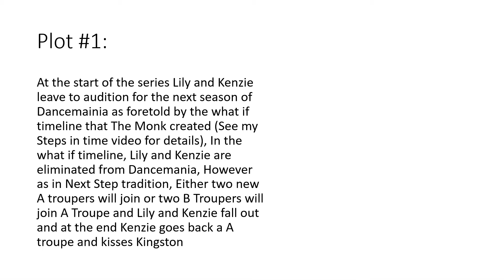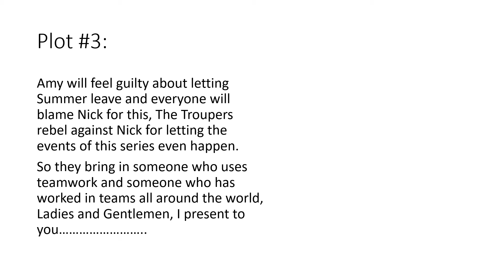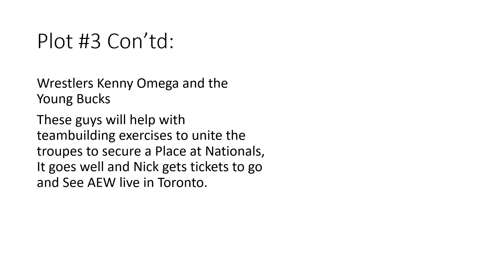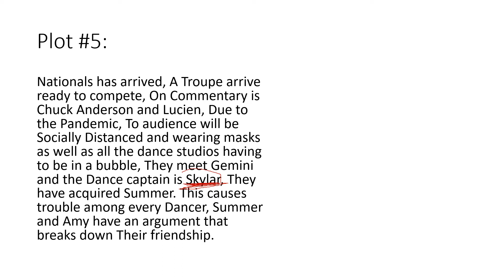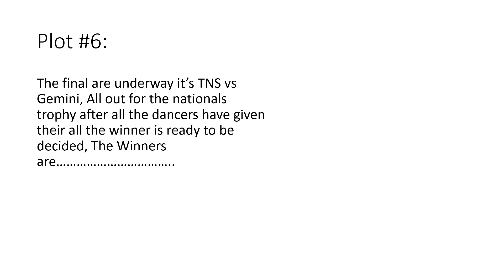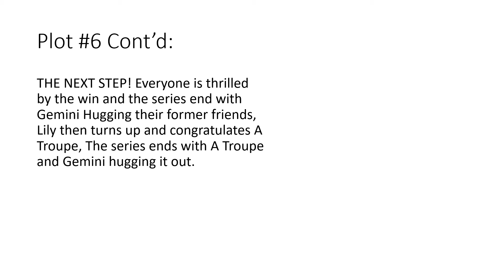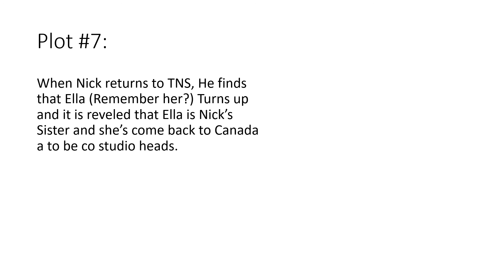Let's Predict The Next Step season 8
Hello all, Here I will try to predict the future of The Next Step from a Writers point of view so I won't list any dances.